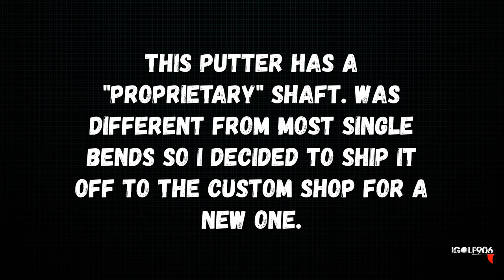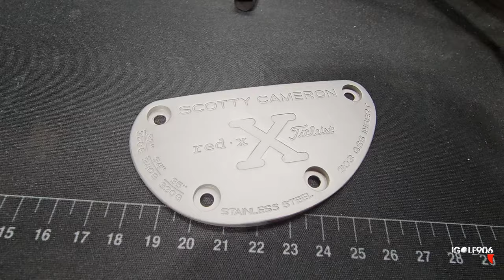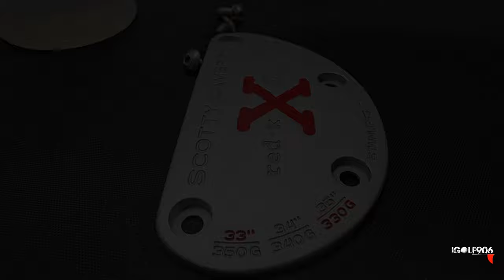I Broke 80 with this Putter!!! (Full Restoration)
Finally found myself something I can game for a long time. I've always putt very well with the old Rossie style Odyssey putters. I've been searching for a long time for something similar that had either a solid milled body, or at very least a steel face insert. And this is it! The 2003 Scotty Cameron Red X!
When I got this one, the shaft was bent. And of course since most of Scotties stuff is "proprietary" I decided against trying to rig something up so sent it in to the Custom Shop to get reshafted. Picked up a nice headcover too!  This feels AMAZING off the face. I also slightly tweekd the offset of the shaft when regluing, making it 100% face balanced. I love this thing!

Music from Uppbeat (free for Creators!)

A list of my tools and materials used.

Items may vary depending on stock and/or model

This is just a rough idea of all that is used. Feel free to purchase through these links to help me out with these videos! Thanks!

Convolute Wheels:

Recommended wheels

Cheaper Rough Cut Wheels for Cerakote Prep

Buffing Wheel:

Black Buffing Compound (220 Grit – Rough Buff)

Green Buffing Compound (700 Grit – Fine Buff)

AIR Compressors:

Sand Blast Cabinet

Blast Media:
Coarse (for finish blasting)

Fine (for satin finishing)

#100 for cerakote prep

Spray guns for Cerakote

Acetone (a must have cleaner and degreaser in my shop)

Shop Towels & Cotton Wipes

Stainless Black Patina Solution: (A better solution than the one I used)

Paint Applicator Bottles:

Testors Paint

Tamiya Translucent (Scotty Colors)

Hex Driver Set:

Torch Supplies for Finishing

Torch Head